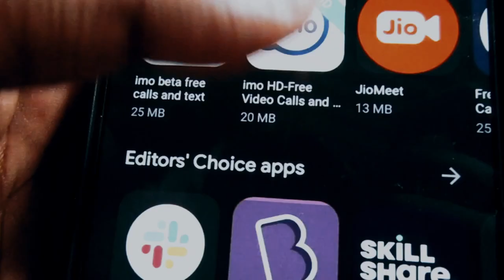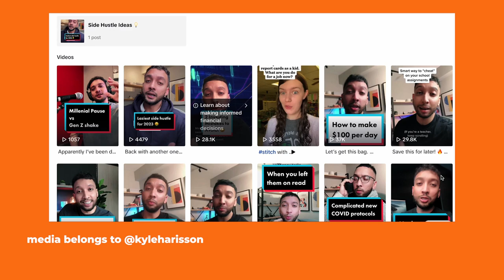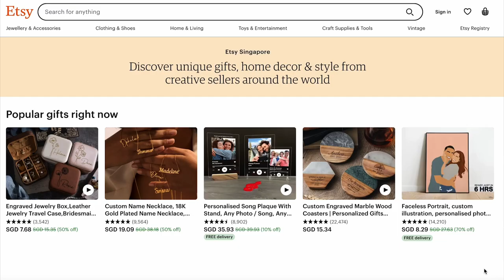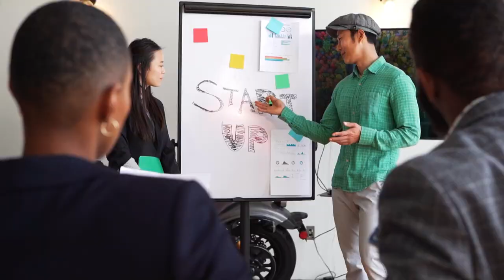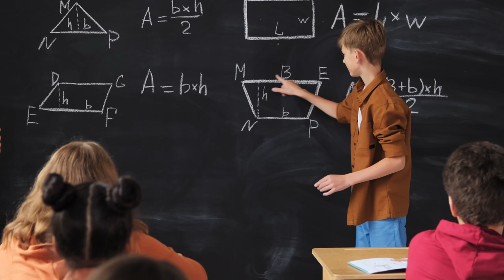TikTok: More Than Just Entertainment | A Pathway to a Legitimate Career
Welcome to "UOKORNOT" - Singapore’s first youth-centric career talk show where youths gain an advantageous insight into the career world before joining the workforce. Through thought-provoking discussions and inspiring conversations it will spark a passion in you for sure!

In this episode, we have the island lover Kyle Harisson in the studio to share how he turned his hobby into a legitimate career. Join our host Amirul and Kyle in a laid back discussion about the current TikTok scene.

It's never too late to design your life. It’s never too late to re-define what success means to you and LIVE IT FULLY. 🌟

Special Guest: Kyle Harisson creates videos about entrepreneurship and personal finance. Through his content, his knowledge has garnered him a following of over  200,000 TikTok users. If that is not enough to convince you of Kyle's skills, he also runs a digital marketing agency.

🕒 Timestamps:
00:45 – Introduction to today’s guest.
04:25 - Motivations and obstacles as a TikTok Content creator.
09:25 - Community Engagement
23:10 - Current state of TikTok
33:40 - Kyle's Klout
37:30 - "5" letters with Kyle

This show was made possible with the support of SCAPE. follow them on their socials.